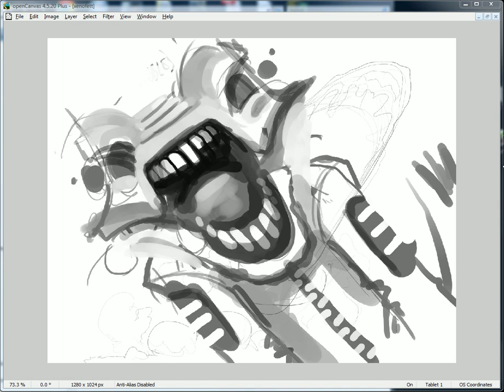xenofett.avi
More nonsense scribbles taking some form.
This started to look vaguely like the chestburster from alien, so I changed the tongue into a head, which became Boba Fett's helmet for no good reason.